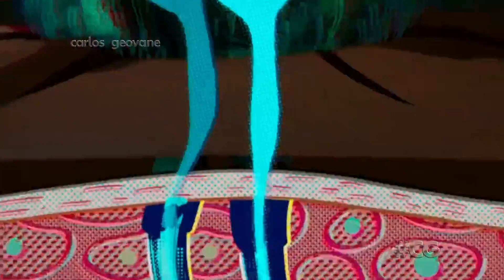Sessão da Tarde: “Homem-Aranha no Aranhaverso” - chamada (26 Mai 2023)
Chamada da SessãoDaTarde com o filme “Homem-Aranha no Aranhaverso” (Spider-Man: Into the Spider-Verse; 2018)

NO AR:
26 Maio 2023 | Globo